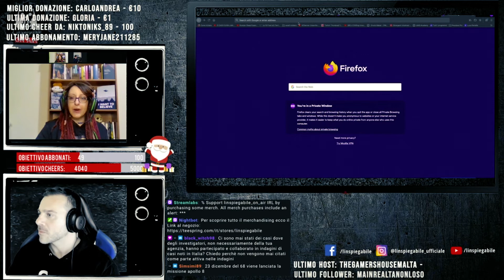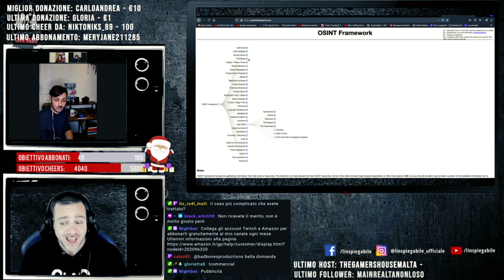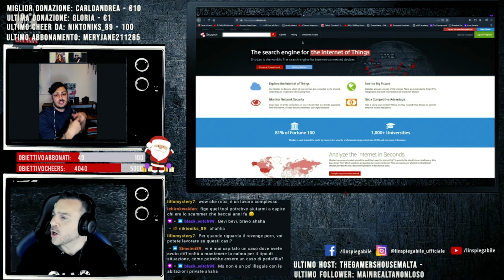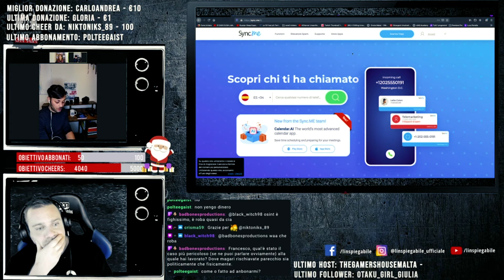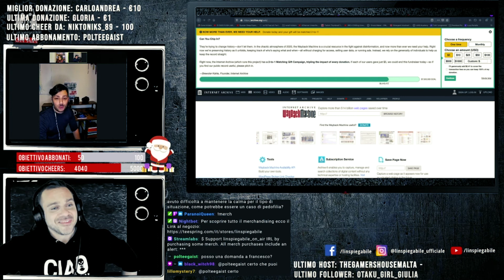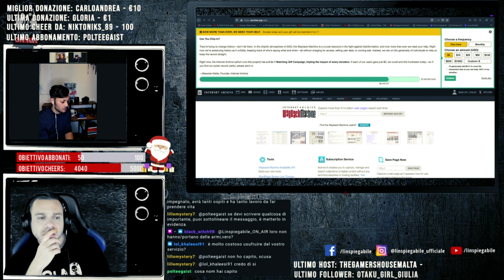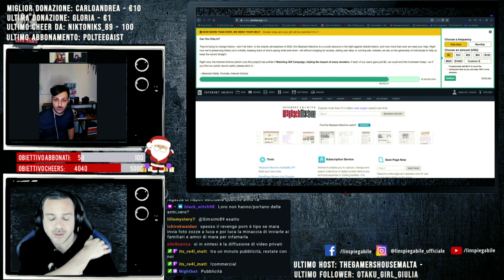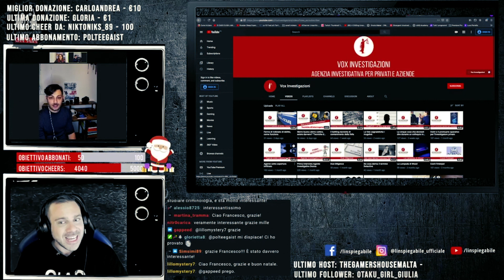L'inspiegabile intervista Vox Investigazioni, i segreti di un vero detective!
I segreti di un vero detective l'inspiegabile intervista Francesco Mimmo di Vox Investigazioni.

Vuoi diventare anche tu un detective?
Scopri il nostro corso on line!